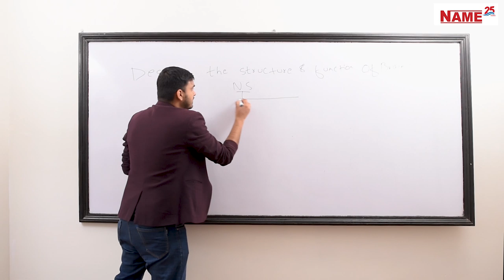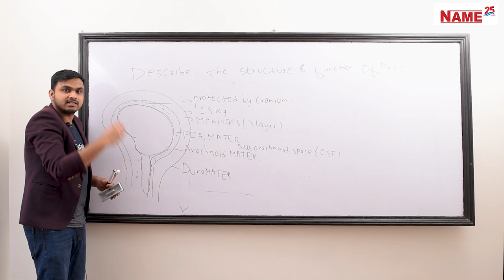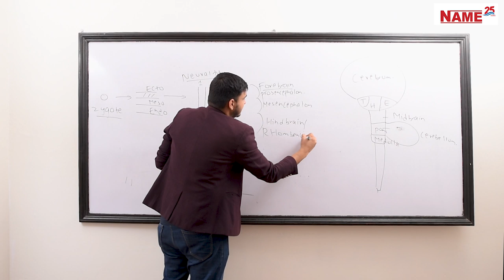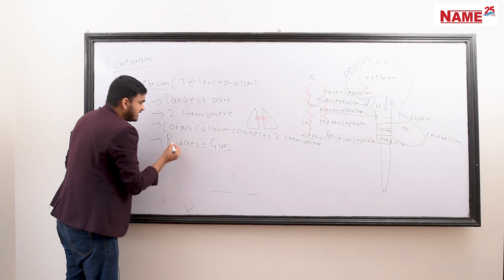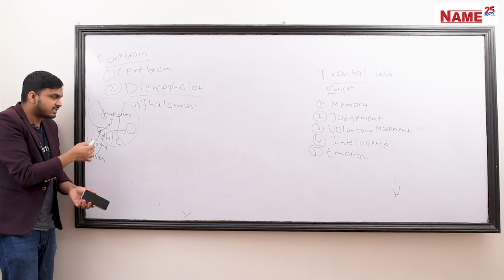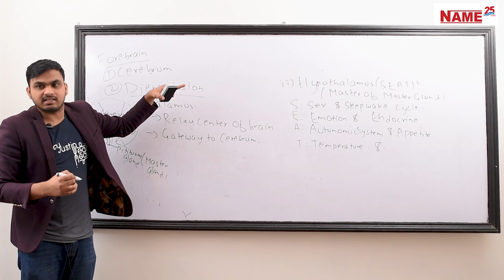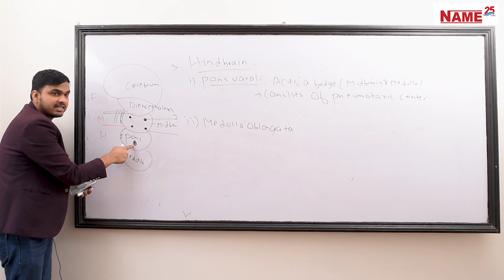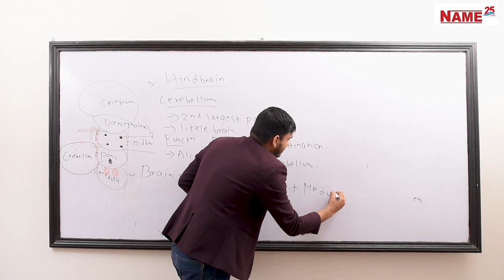Nervous System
Nervous System  Lecture By Sawan Mehta